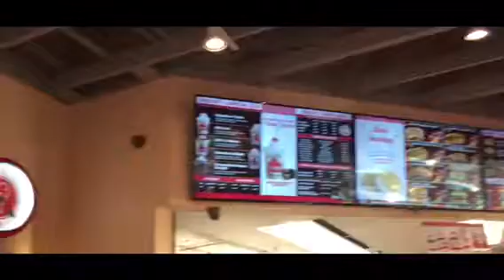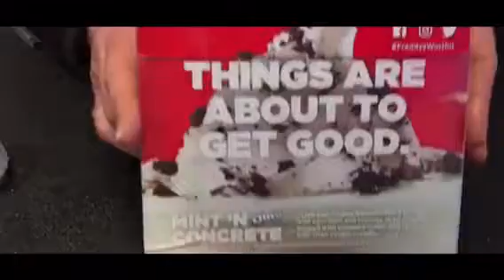Freddy’s Steak Burgers Restaurant Review!!!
First Restaurant Review!!!